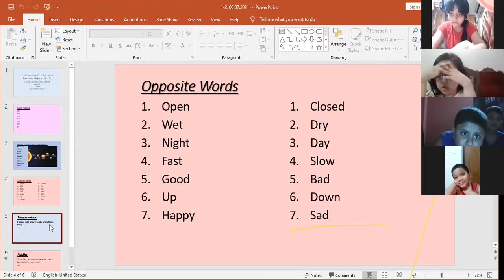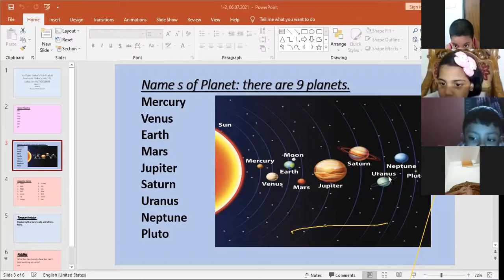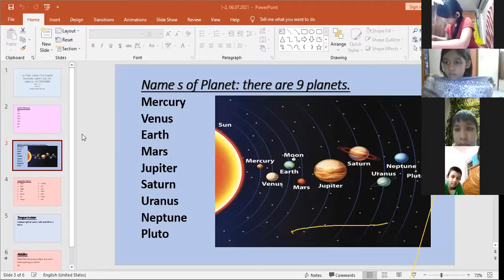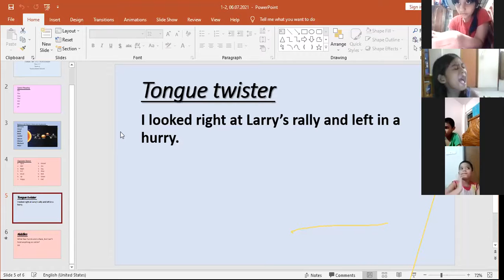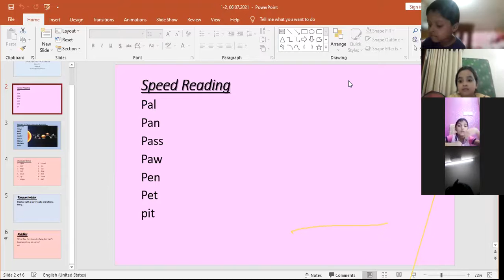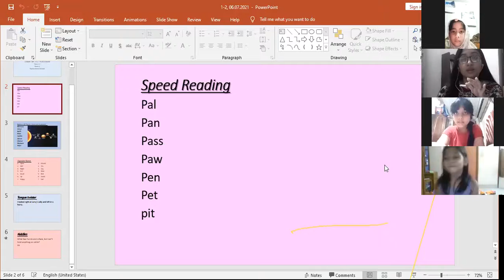Kids English, Class: KG1-KG2, Batch: 1, Part: 2, 07.07.2021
Liakat's Kids English, Class: KG1-KG2, Batch: 1, Part: 2, 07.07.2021